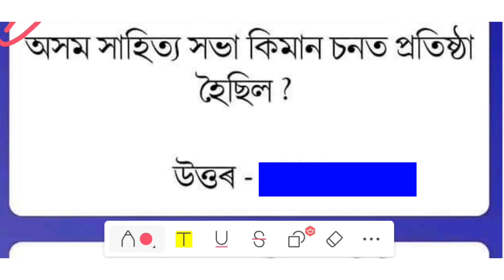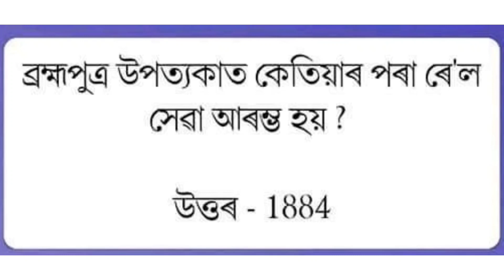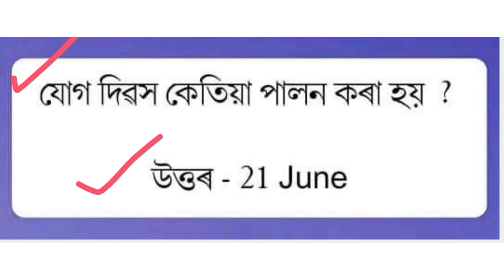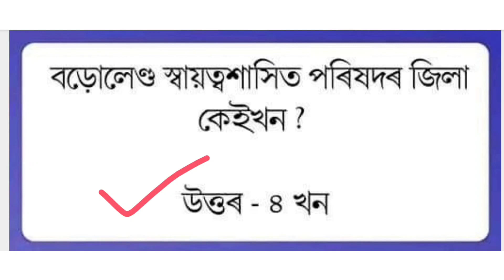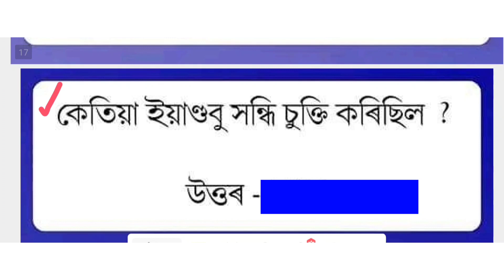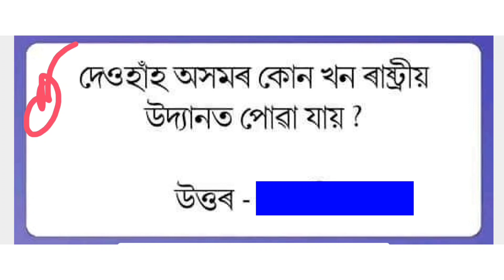Grade 4 || Assam direct requirement 2022|| 100% Common Question চাই যাবা এবাৰ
PDF 👉👉 লাগিলে